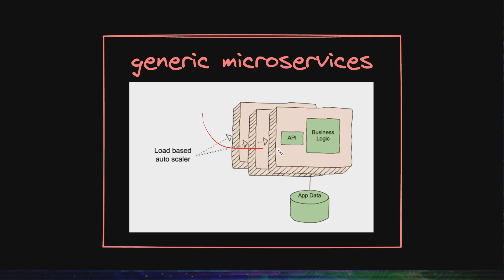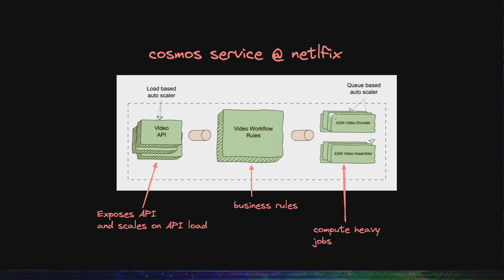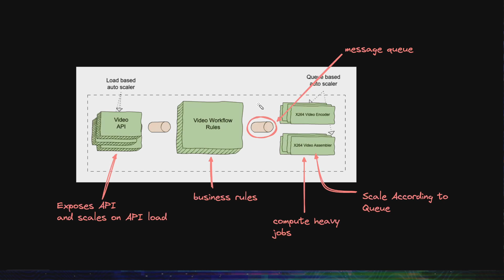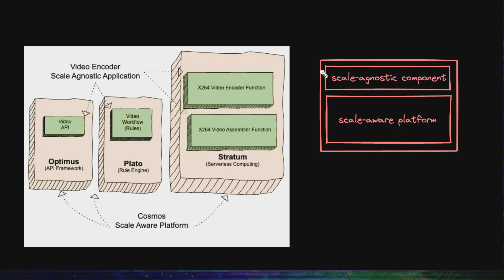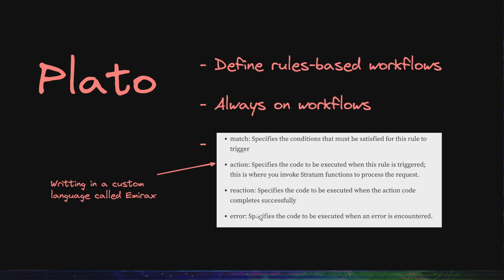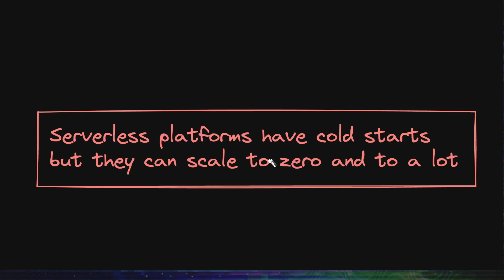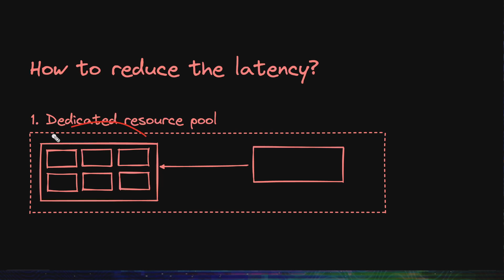How Netflix builds services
In this video, we are diving into the cosmos platform used at Netflix. It combines the microservices architecture with message queues and serverless to build a service architecture for all kinds of workloads.

We learn ideas on how to think about a platform like this and the fundamental direction for designing a system like this.